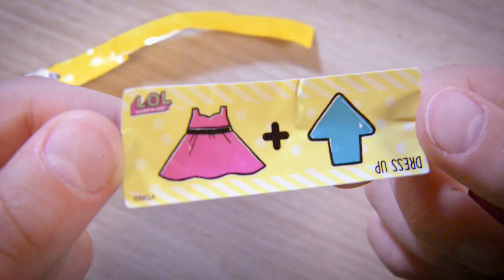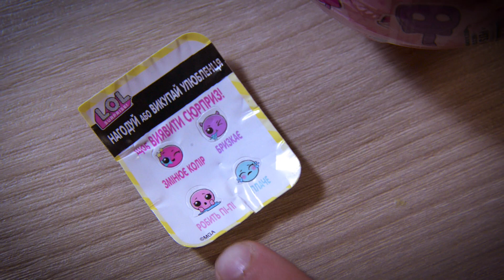Нам везёт с ЛОЛ питомцами. LOL pets